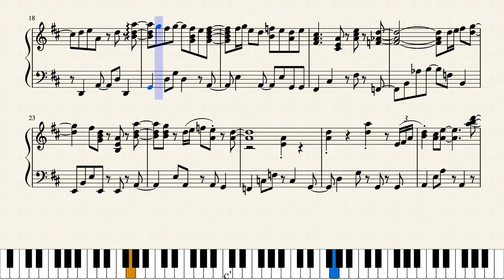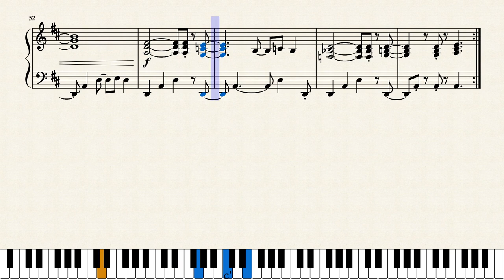Mario Kart Wii - Rainbow Road (Piano Sheet Music)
"Rainbow Road" from Mario Kart Wii
Composed by Asuka Ohta & Ryo Nagamatsu

I'll be uploading a backlog of sheets weekly through Musescore (aside from any instrumental songs or compilations in the future)